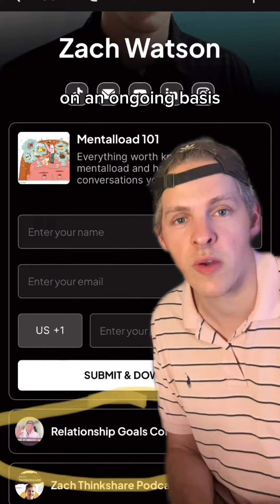Which part is more cringe the asking about the bday or telling her she’s better at it?